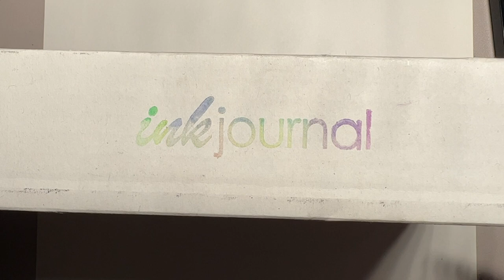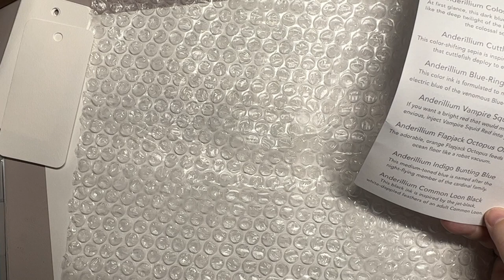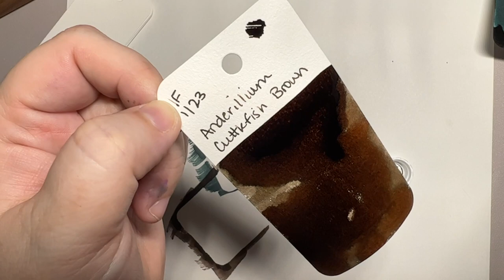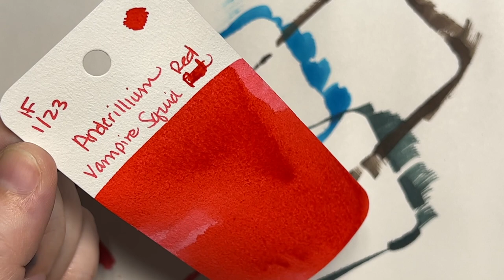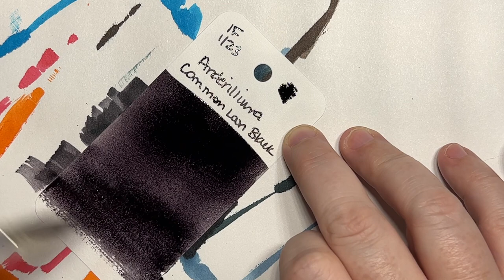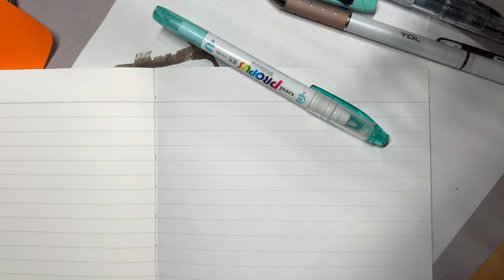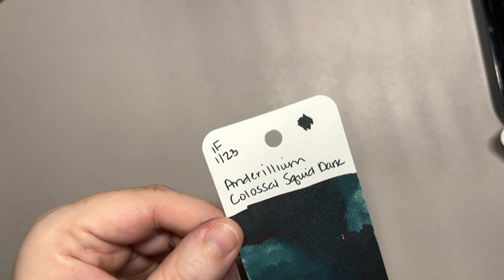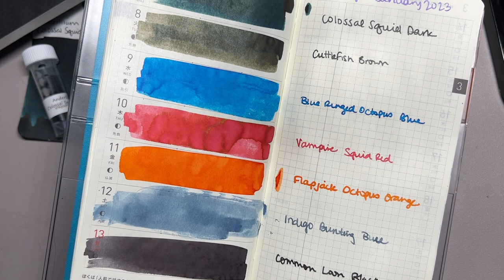*SPOILER ALERT* INK FLIGHT #72 JANUARY 2023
Today we're unboxing Ink Flight #72 - January 2023. I LOVE INK FLIGHT DAY!
Swatching begins around 9:19

Swatch supplies:
Moonman Mini N6 Glass Dip Pen - I got mine on ebay, but now you can find them at JetPens
Col-O-Ring cards
Random Paint brushes
Hobonichi Weeks